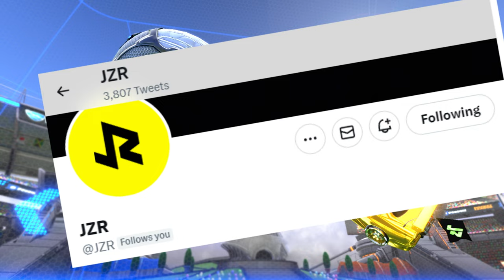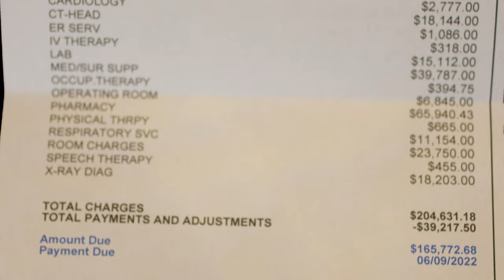ROCKET LEAGUE ALMOST KILLED ME!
Actually there's more to it than just that.